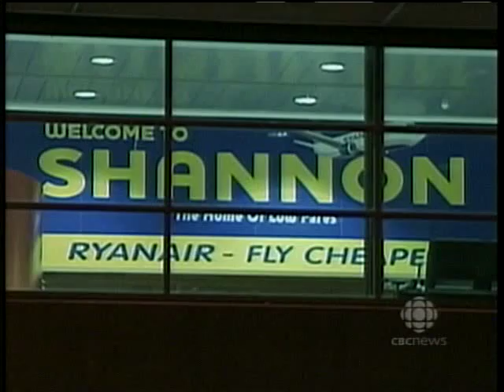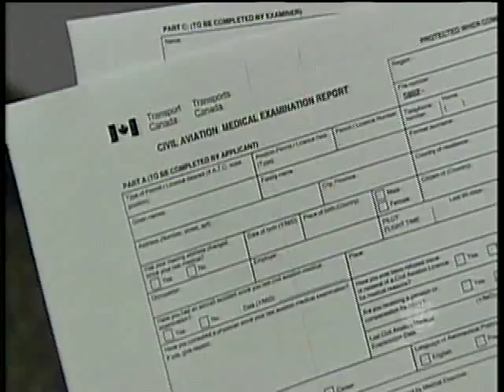Pilot Air Rage: Air Canada Crew Member Loses It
A flight to London is diverted after the co-pilot suffers mental breakdown.